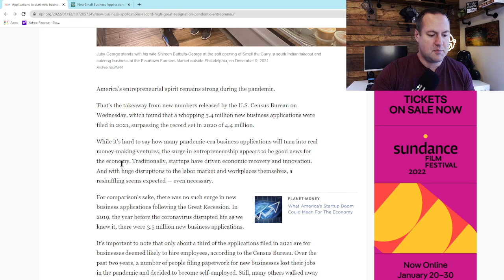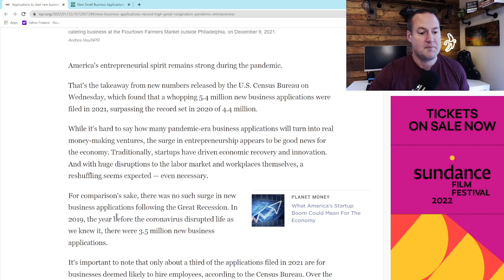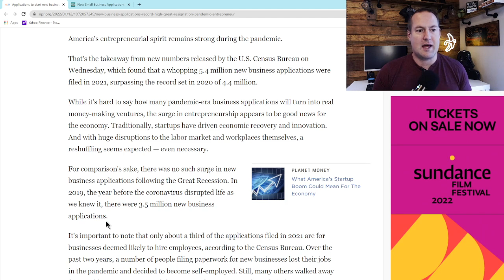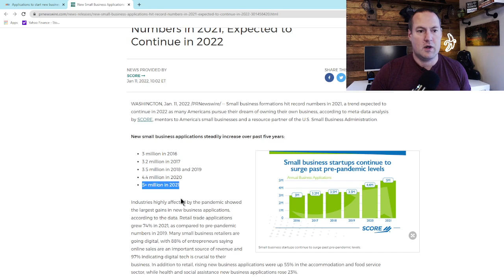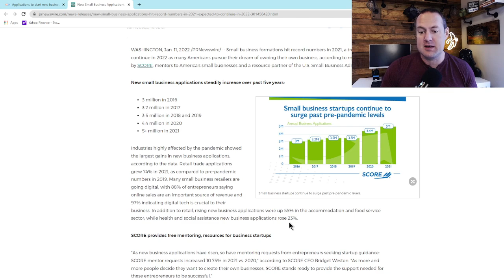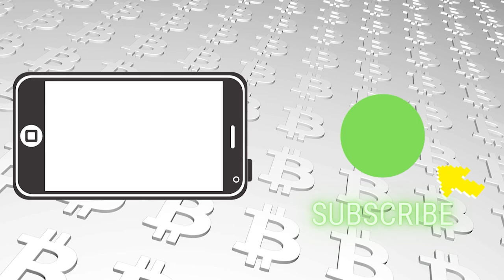The Start-Up Boom: A Wave of Entrepreneurship Emerges from The Great Resignation!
As millions of Americans make headlines quitting their jobs in what has become known as The Great Resignation, many are blaming government entitlement programs and even calling entire generations lazy.  But there is one big positive trend emerging from this story:  new business applications are at an all time high.  This is a fantastic sign for the US economy.